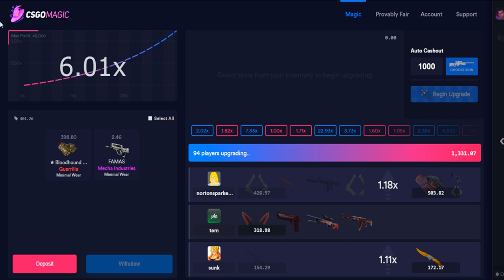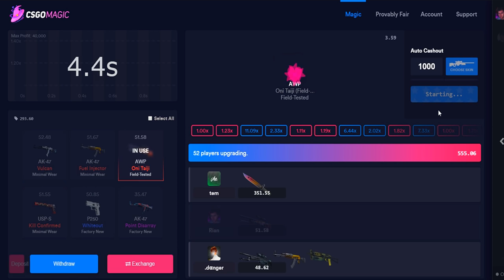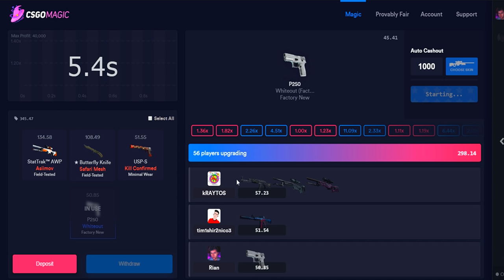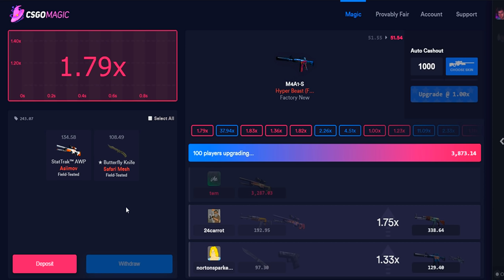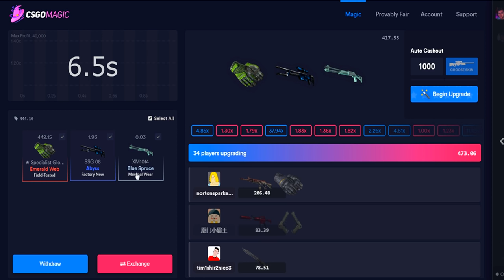ABRI 50 CLUTCH CASES | NOVA CAIXA do CS:GO (ganhei luva?)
Gastei muito dinheiro abrindo 50 CLUTCH CASES no CS:GO! Será que ganhei alguma luva ou algum item raro? veja no vídeo de hoje!